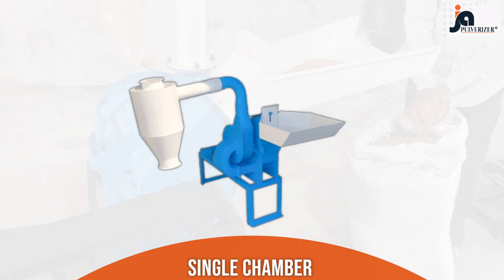𝗝𝗔 𝗣𝗨𝗟𝗩𝗘𝗥𝗜𝗭𝗘𝗥 𝗘𝘅𝗽𝗼𝗿𝘁𝗲𝗿 𝗮𝗻𝗱 𝗠𝗮𝗻𝘂𝗳𝗮𝗰𝘁𝘂𝗿𝗲𝗿 𝗼𝗳 𝗙𝗼𝗼𝗱 𝗺𝗮𝗰𝗵𝗶𝗻𝗲𝗿𝘆. ☎️ 91731 20205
𝗝𝗔 𝗣𝗨𝗟𝗩𝗘𝗥𝗜𝗭𝗘𝗥
𝗘𝘅𝗽𝗼𝗿𝘁𝗲𝗿 𝗮𝗻𝗱 𝗠𝗮𝗻𝘂𝗳𝗮𝗰𝘁𝘂𝗿𝗲𝗿 𝗼𝗳 𝗙𝗼𝗼𝗱 𝗺𝗮𝗰𝗵𝗶𝗻𝗲𝗿𝘆.

𝗠𝗮𝗻𝘂𝗳𝗮𝗰𝘁𝘂𝗿𝗶𝗻𝗴 2𝗛𝗣,3𝗛𝗣,5𝗛𝗣,7.5𝗛𝗣, 10𝗛𝗣,15𝗛𝗣,20𝗛𝗣 𝗔𝗹𝗹 𝗧𝘆𝗽𝗲𝘀 𝗢𝗳 𝗕𝗹𝗼𝘄𝗲𝗿 𝗪𝗶𝘁𝗵 𝗖𝘆𝗰𝗹𝗼𝗻𝗲 𝗣𝘂𝗹𝘃𝗲𝗿𝗶𝘇𝗲𝗿, 𝗜𝗺𝗽𝗮𝗰𝘁 𝗣𝘂𝗹𝘃𝗲𝗿𝗶𝘇𝗲𝗿.